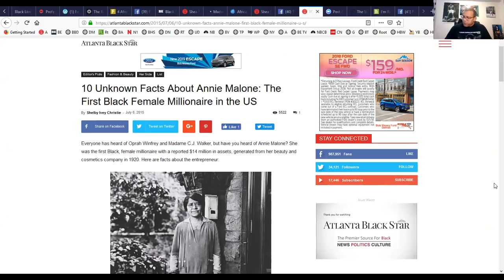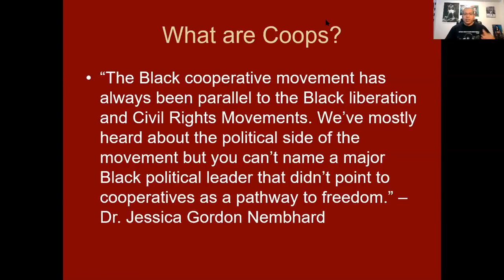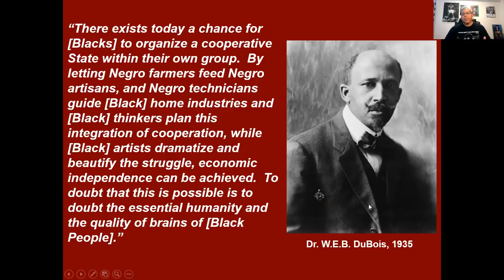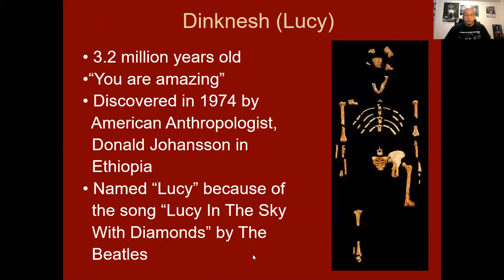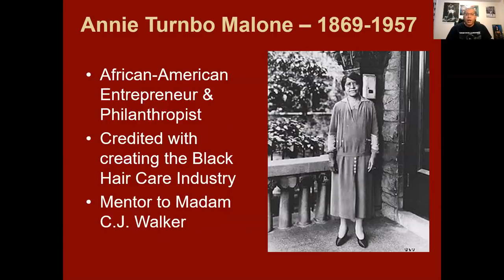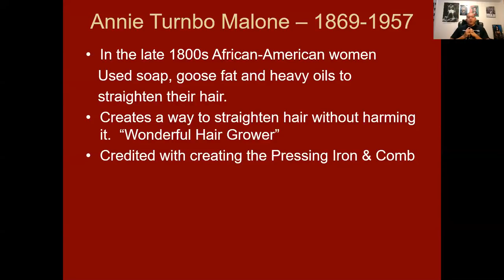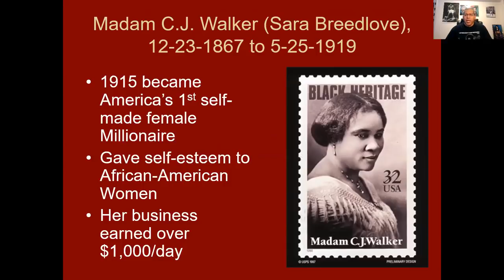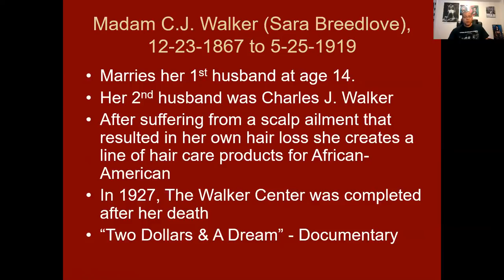Essence Mag owner Rich Dennis buys Madam CJ Walker's home to make incubator for Black Business Women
Michael Imhotep host of "The African History Network Show" on 1-2-19 discusses the story of Essence Magazine owner Richelieu Dennis buys Madam CJ Walker's mansion. He wants to make it an incubator for Black Business Women.  This is an example of Ujamaa (Cooperative Economics).

Annie Turnbo Malone is not talked about much but she was the mentor to Madam C.J. Walker.

48 Hour Sale: ON SALE $30 - The "Black Panther 8 Digital Download Bundle Pack" included 8 presentations from Michael Imhotep host of "The African History Network Show".  This includes 3 presentations from Michael Imhotep dealing with the film "Black Panther".  ON SALE $30, Reg. $80!!! Sale Ends, Friday, Jan. 2nd, 2019.

Donate to The African History Network at http and click on the yellow “Donate” button.

Advertise your African American owned business with The African History Network to reach thousands of potential customers. Ends Friday, Jan. “The African History Network Show” with Michael Imhotep is on Blog Talk Radio, Itunes, TuneIn, CastBox, FMPlayer, Acast, etc.

Text the word "Kemet" to 22828 to sign up for The African History Network email newsletter